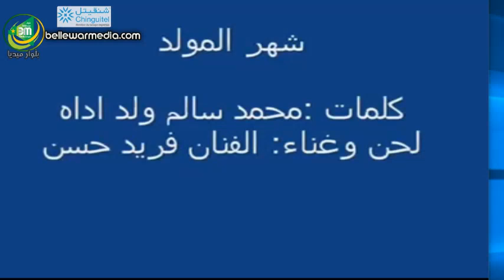شهر المولد - كلمات محمد سالم ولد الداه - اداء وتلحين الفنان السوري فريد حسن